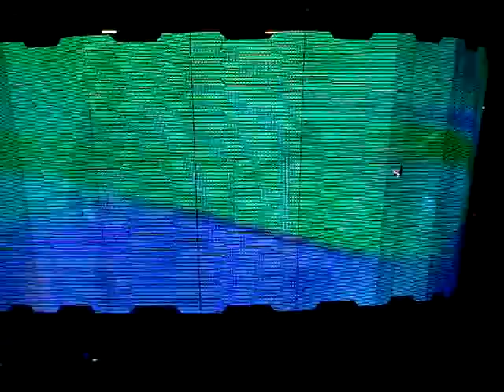U2 360 - Your Blue Room into Beautiful Day - Gillette Stadium 9/21/09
Incredible Sound!  Two videos!